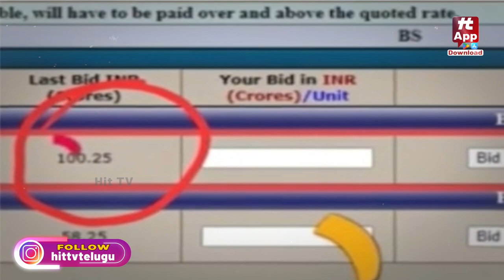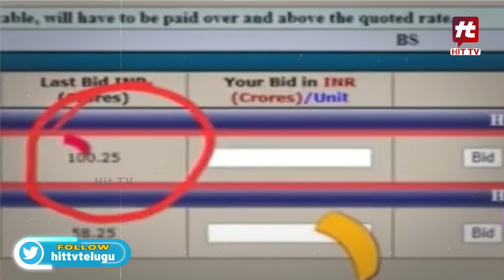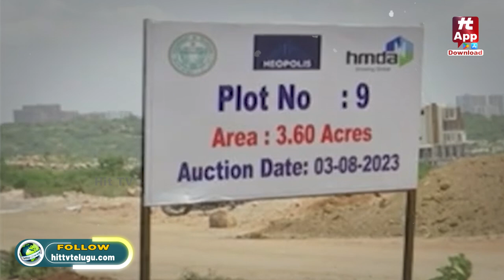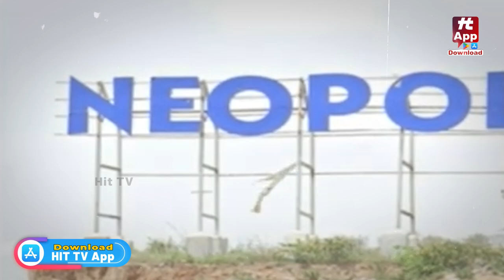ఎకరానికి వంద కోట్లు..! | 100 Crores for 1 Acre Land in Kokapet | Kokapet Story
Watch : ఎకరానికి వంద కోట్లు..! | 100 Crores for 1 Acre Land in Kokapet | Kokapet Story | Hit TV Telugu News